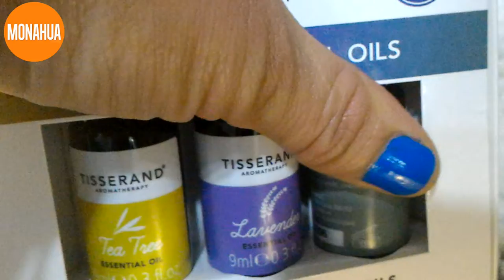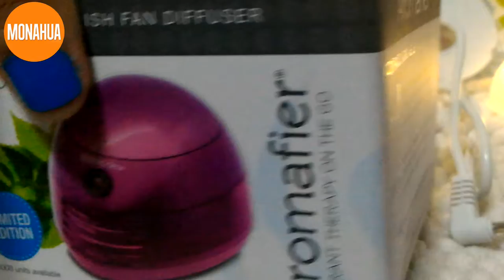Difusor de aceites esenciales aromatizador